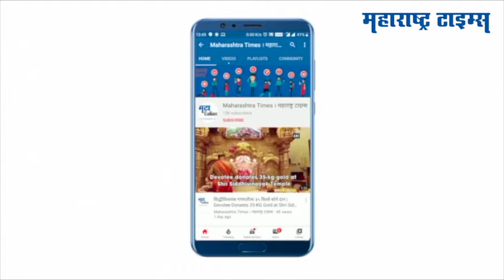Covid 19 Vaccination : आरोग्यकर्मचाऱ्यांच्या शंकेचं निरसन करण्यासाठी आरोग्यमंत्र्यांनी घेतली लस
तामिळनाडूचे आरोग्य व कुटुंब कल्याण मंत्री डॉ. सी. विजयभास्कर यांनी भारत बायोटेकच्या कोवॅक्सिनची लस घेतली.
२२ जानेवारीला सकाळी त्यानी चेन्नईत लस घेतली.
डॉ. सी. विजयाभास्कर यांनी सर्वांनी लसीकरण करुन घ्यावे अशी विनंती केली.
देशात जगातील सर्वात मोठा लसीकरण कार्यक्रम राबवला जातोय.
आरोग्य सेवकांच्या शंका दूर करण्यासाठी त्यांनी ही लस घेतली आहे
पहिल्या टप्प्यात  अंदाजे 3 कोटी लोकांपर्यंत लस पोहोचेल अशी आशा आहे
लसीकरण मोहीम १६ जानेवारीपासून भारतात सुरू झाली आहे